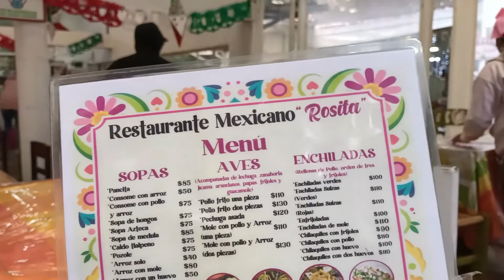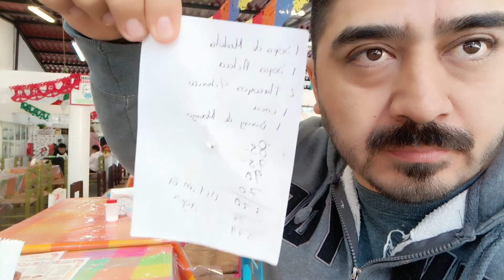Donde ir en fin de semana en la Ciudad de México LA VENTA DESIERTO DE LOS LEONES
INSTARGRAM @el.bigos

Subo contenido todas las semanas